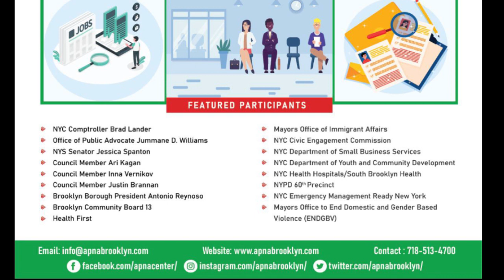APNA JOB FAIR JUNE 4 12:00 Noon to 3:00 PM 2023